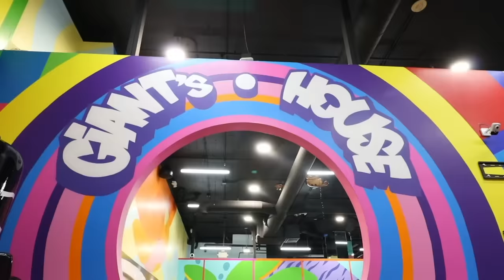Becoming Tiny in a Giant Town for 24 Hours | Rebecca Zamolo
Spending 24 hours tiny to find secret clue. Rebecca Zamolo tried sneaking Into Vampire Masquerade Ball In real life but got trapped. Matt and Rebecca then learned a game master secret reveal while camping at 3am. The Game Master network played an Extreme Hide and Seek Battle Royale in Game Master Escape Room. Rebecca and her best friends must become tiny for a day to find a secret message. Inside the upside down room Maddie finds mini brands that look like real food. Matt and Rick Noah want to explore the museum of illusion to find the tiny clue. Matt and Rebecca split up from Maddie and Rick Noah.  We spy on a secret meeting of two rhs who are going to the upside down room just like Cloe Couture. Once inside the giant room we are now tiny.  After exploring the squad figures out the riddle and start searching for the clue.  Do you think we will find the secret in time?  Will this 24 hour challenge turn into a battle royal in real life?